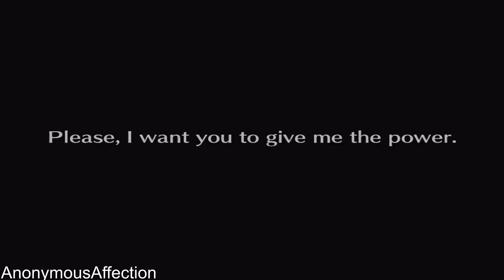Bleach: Brave Souls (iOS) - Walkthrough Part 11 - Substitute Soul Reaper: Chapter's 16-18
Walkthrough of Bleach: Brave Souls on iOS in High Definition.

Release Date: January 13, 2016

Systems: iOS, Android OS,

Developer: KLab Global Pte. Ltd

Publisher: KLab Global Pte. Ltd

Description:

The first smartphone action game based on the mega-hit manga and anime Bleach.

EXCITING 3D ACTION
3D graphics and simple controls make for free-flowing and fast-paced hack-and-slash action.

BATTLE OTHER PLAYERS
Compete in weekly leagues. Pit your best warriors against other players' teams and vie for the top spot.

DEVELOP YOUR CHARACTERS
Brave Souls features a highly flexible character improvement system that allows you to create exactly the warriors and the team you want. Enter battle and earn experience to level up characters and improve their base stats, Ascend them to increase their max level, train them on the Soul Tree to further improve specific stats, or link characters together to provide additional support. The choice is yours!